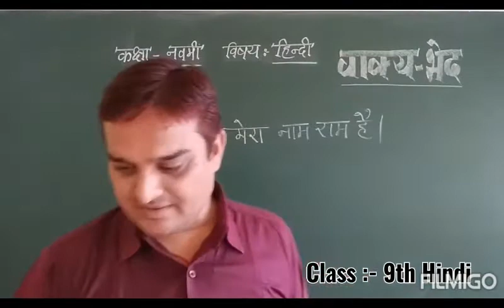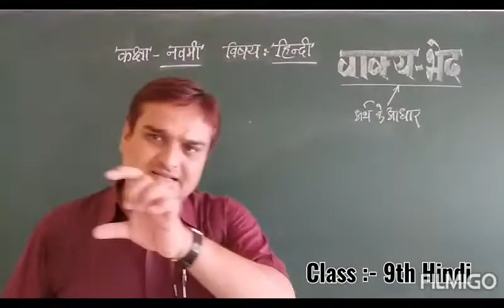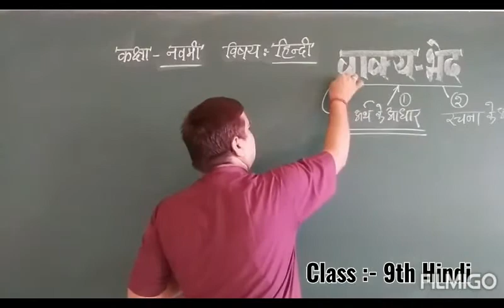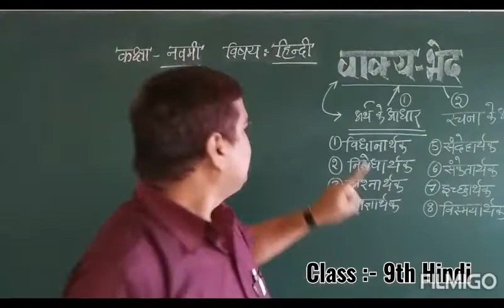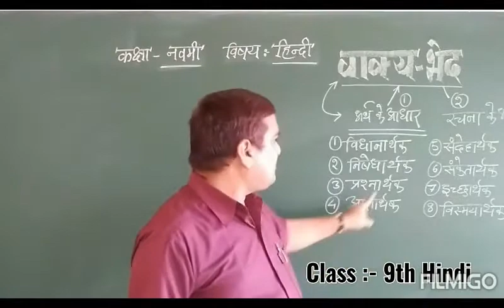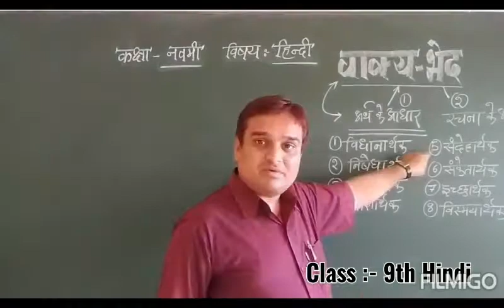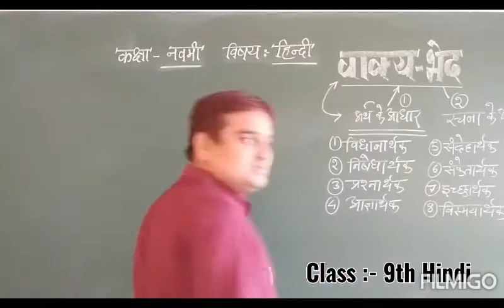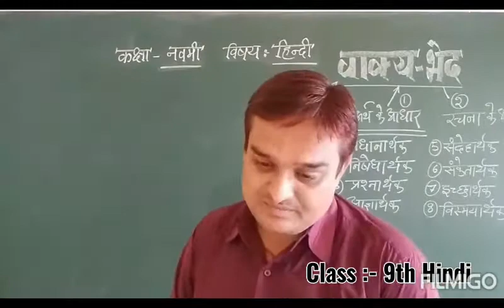वाक्य भेद भाग 2